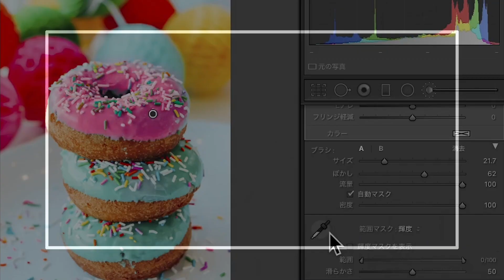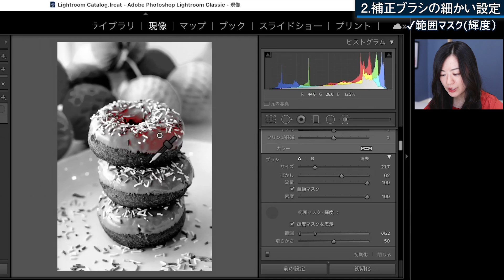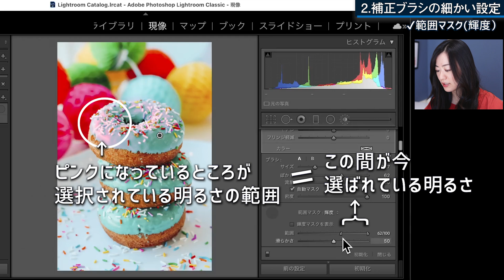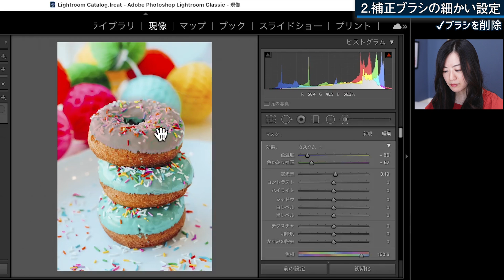【Lightroom講座】補正ブラシの使い方徹底解説！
Adobe Lightroom Classic（アドビライトルームクラシック）の補正ブラシについて解説しました。
補正ブラシはその名の通りブラシとして直接、一部だけ塗ってその範囲だけ他とは違う編集ができます。
また、範囲マスクで輝度やカラーの設定をすることで、ブラシで塗った中でもさらに明るさや色で範囲を限定することもできます。

補正ブラシを使えば、小さな編集ならわざわざPhotoshopにいく必要もなくできるものもあるので、ぜひ使ってみてください！

▼もくじ▼
0:00 補正ブラシとは
0:59 補正ブラシの使い方
2:31 補正ブラシの細かい設定
9:09 まとめ

✔関連動画
おすすめ再生リスト

動画作成者Mappy Photo自己紹介

【音楽】
効果音：OtoLogic
オープニング：YouTube Music